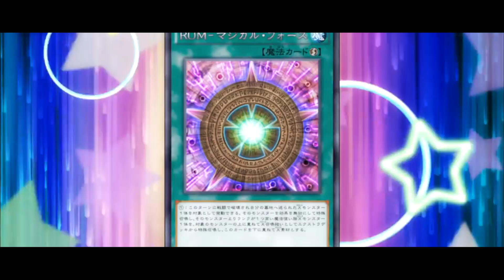Yu-Gi-Oh! ARC-V【AMV】Dennis McField│"The Show Must Go On"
Anime: Yu-Gi-Oh! Arc-v